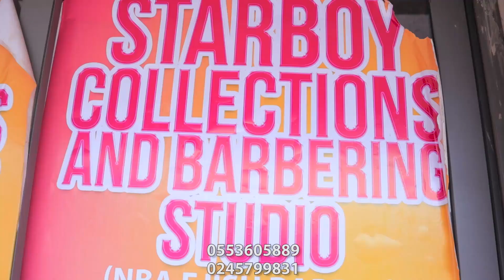PRESURE EP 265